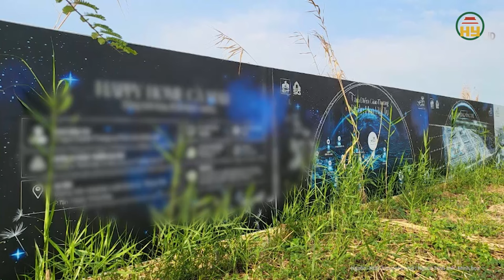“Truy nóng” chủ tịch UBND tỉnh Cà Mau, hàng loạt dự án địa phương chậm tiến độ,có dấu hiệu sai phạm?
Tin tức 24h mới nhất | “Truy nóng” chủ tịch UBND tỉnh Cà Mau, hàng loạt dự án địa phương chậm tiến độ,có dấu hiệu sai phạm?
Theo thông tin mới nhất ngày 16/4, Thường trực HĐND tỉnh Cà Mau tổ chức phiên họp chất vấn việc tháo gỡ, xử lý các dự án đầu tư chậm tiến độ, vi phạm quy định luật đất đai trên địa bàn.
Tại phiên họp, nhiều đại biểu HĐND đã đặt câu hỏi cho Chủ tịch UBND và các đơn vị liên quan về những vấn đề người dân, doanh nghiệp quan tâm.
Địa chỉ: 164 Nguyễn Văn Linh, thành phố Hưng Yên, tỉnh Hưng Yên
Tiktok: Truyền hình Hưng Yên
Facebook: Đài Phát thanh và Truyền hình Hưng Yên
Zalo: Đài PTTH Hưng Yên